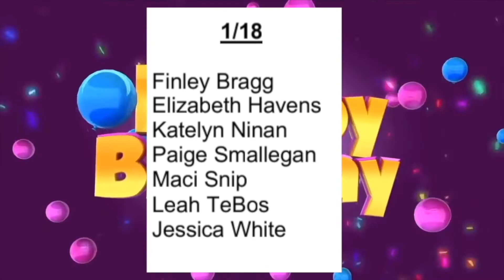Eagle Eye 1:18:22